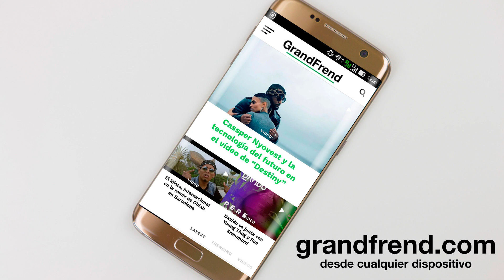Feli P - Sumher 🌞😍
Feli-P interpretando "Sumher". 2018